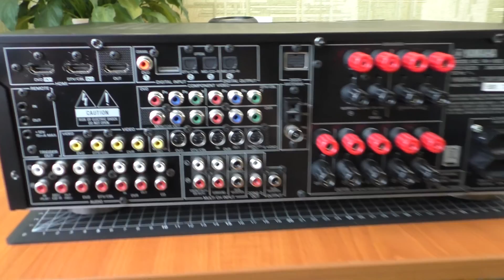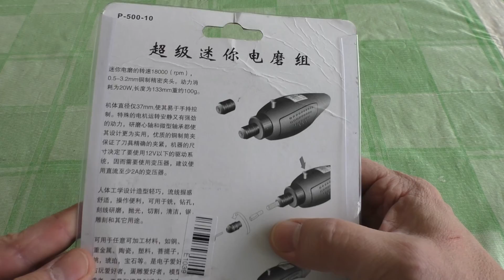Ремонт AV ресивера Yamaha RX-V563 - демонтаж микросхемы с помощью гравера SLITE P-500-10.